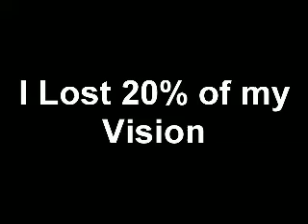Urgent Find An Eye Doctor In Knoxville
Eye Doctors are essential for good eye health.  If you need an optometrist or ophthalmologist. Find out if you have glaucoma, retina, or cataract problems,before it is too late like I did.